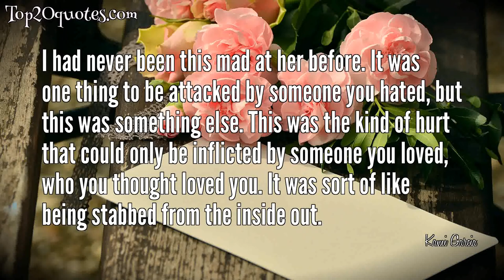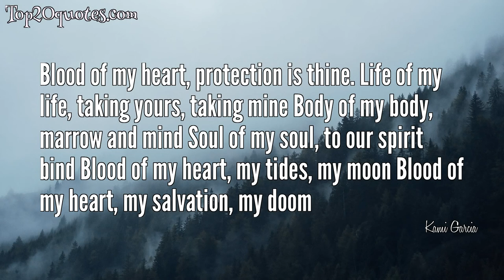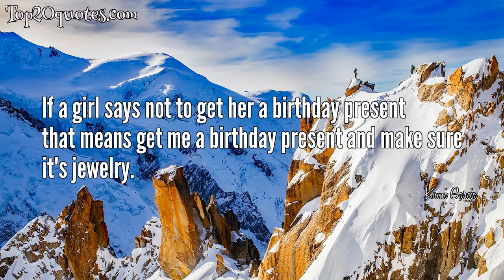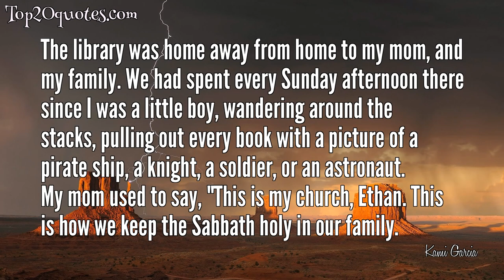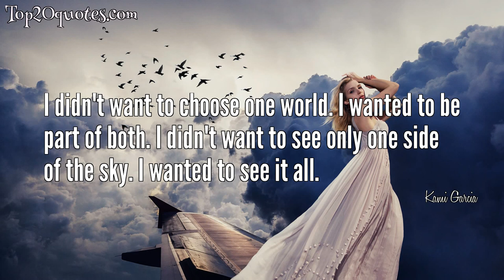🔥 Top 20 Quotes of Kami Garcia - Writer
Top 20 Quotes of Kami Garcia:
 ✰ I had never been this mad at her before. It was one thing to be attacked by someone you hated, but this was something else. This was the kind of hurt that could only be inflicted by someone you loved, who you thought loved you. It was sort of like being stabbed from the inside out.
 ✰ We don't get to chose what is true. We only get to choose what we do about it.
 ✰ In Light there is Dark, and in Dark there is Light.
 ✰ The story you are afraid to write is usually the one you are meant to tell.
 ✰ In one moment I was feeling everything and I was feeling nothing.
 ✰ You're incredibly, absolutely, extremely, supremely, unbelievably different.
 ✰ Lena's hair was sticking out in about fifteen directions, and her eyes were all small and puffy from crying. So this was what girls looked like in the morning. I had never seen one, not up close.
 ✰ Blood of my heart, protection is thine. Life of my life, taking yours, taking mine Body of my body, marrow and mind Soul of my soul, to our spirit bind Blood of my heart, my tides, my moon Blood of my heart, my salvation, my doom
 ✰ Jewelry, I'm telling you. It's a thing. And love. And maybe danger.
 ✰ I loved her, atom by atom, one burning cell at a time.
 ✰ I'm just the librarian. I can only give you the books. I can't give you the answers.
 ✰ High school sucked. It was a universal truth, and whoever said these were supposed to be the best years of your life was probably drunk or delusional.
 ✰ The right thing and the easy thing are never the same.
 ✰ If a girl says not to get her a birthday present that means get me a birthday present and make sure it's jewelry.
 ✰ Old things are better than new things, because they've got stories in them, Ethan.
 ✰ The library was home away from home to my mom, and my family. We had spent every Sunday afternoon there since I was a little boy, wandering around the stacks, pulling out every book with a picture of a pirate ship, a knight, a soldier, or an astronaut. My mom used to say, "This is my church, Ethan. This is how we keep the Sabbath holy in our family.
 ✰ Who burns me and shocks me and shatters me with a single touch.
 ✰ Darkness, real darkness, was more than just a lack of light.
 ✰ I couldn't look at her. I'd been jealous and hurt, and I had dragged Liv into the middle of my own broken mess of a life. All because I thought Lena didn't love me anymore. But I was stupid, and I was wrong. Lena loved me so much, she was willing to risk everything to save me. I had given up on Lena, after she had refused to give up on me. I owed her my life. It was as simple as that.
 ✰ I didn't want to choose one world. I wanted to be part of both. I didn't want to see only one side of the sky. I wanted to see it all.
🖎 Author: Kami Garcia
♛ Career: Writer
📅 Life: b. March 25, 1972